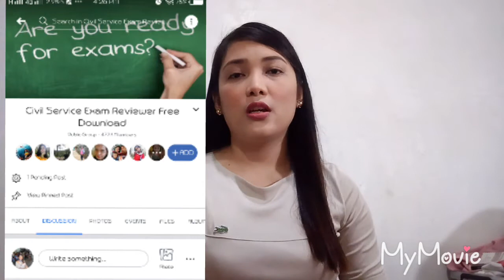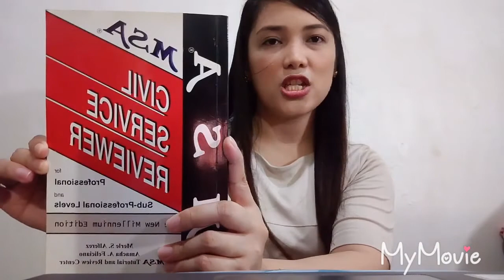CIVIL SERVICE EXAM TIPS NI BESH JEWEL!!!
Hi mga BESH!

Ito na ang hinihintay niyong iilang mga tips from me. Actually parang ito lang naman talaga yung mga masasabi ko maliban na lang kung may mga tanong kayo sa COMMENT section below baka makagawa pa ako ng PART 2 ng vlog na to.

GOD BLESS sa mga BESHIES na mag eexam na next month.

LARREL 💑